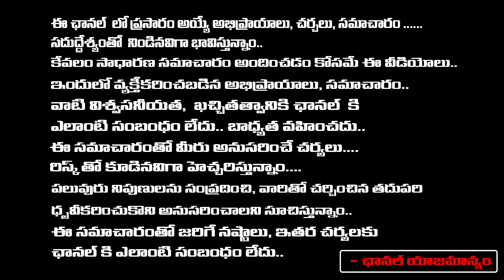Union Budget 2024 | Andhra Pradesh | CM Chandrababu | Red Tv